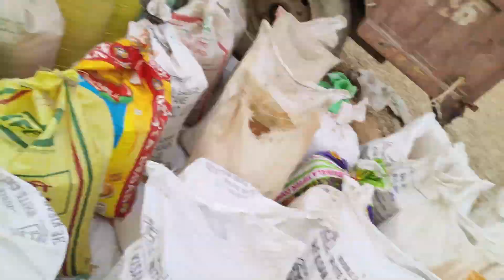Hamare Khet Mein Bahut Kaam Kiya🙄With Family haar Gye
hit likes.

kaushal yadav vlogs
kaushal yadav ka new vlogs
Styam Aur Kaushal ka new vlogs
Styam ne Maggie Chahiye
Styam yadav ko maggi chahiye
kaushal yadav ka new video
kaushal yadav ka channel
subh subh Styam ko maggi chahiye
new vlog, daily vlogs, daily family vlogs,
daily vloging,family video,new vlog today,
travel vlog, travel videos,
Styam ka new vlogs
Styam yadav ka video
elvesh yadav vlogs
Styam ka birthday celebration vlog
funny vlogs
funny vlogs video
ye Kanha Aa gaye
ye kya kar raha hai Styam

ye Kanha Aa gaye with styam